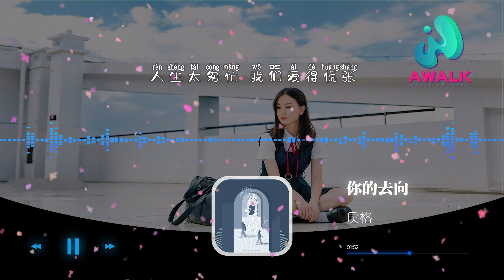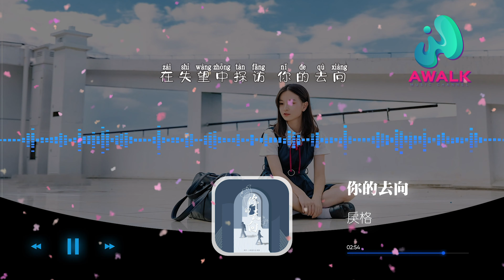小田音樂社 / 戾格 - 你的去向「在失望中探訪 你的去向 我布下了天羅地網」【動態歌詞 | Pinyin Lyrics】【八月新歌】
小田音樂社 /戾格 - 你的去向 | 新歌不重復 | 不間斷播放 | 2021新歌推送 |
（看見娛樂）抖音歌曲排行榜
▶︎微信：awalkmedia

網易雲音樂‣‣

歡迎點歌

▶︎作品介紹
作曲：土圭垚
作詞：雷壯
原唱：小田音樂社 /戾格
演唱：小田音樂社 /戾格

▶︎歌詞在下面
未還的鑰匙 還跟著我流浪
未還的戒指 還在被我珍藏
你用的湯匙 攪拌著咖啡香
我失去控制 瘋狂回想
人生太匆忙 我們愛得慌張
世界有多小 轉角就遇上
世界的之大 轉身去了遠方
半暖的時光 餘波中蕩漾
在失望中探訪 你的去向
我布下了天羅地網
等待你的 浪蕩後返場
我們別來有恙
多少 心傷 剩我一個人去扛
在你懷抱不裝逞強

♪ 音樂宣傳

♪ 音樂發行

00:00:00  小田音樂社 / 戾格 - 你的去向 ♪ AWALK MUSIC ♪
00:01:11  副歌 (Chorus)